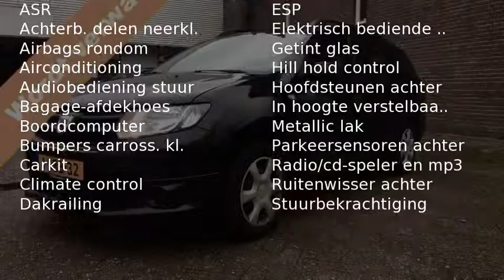Dacia Logan MCV TCE 90pk Ambiance (Airco/Cruise/1ste eig.)